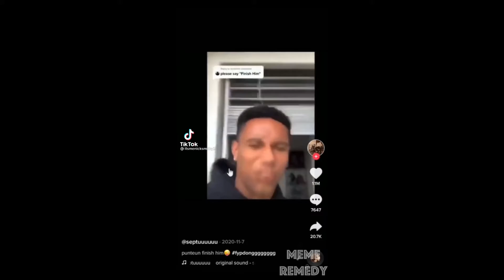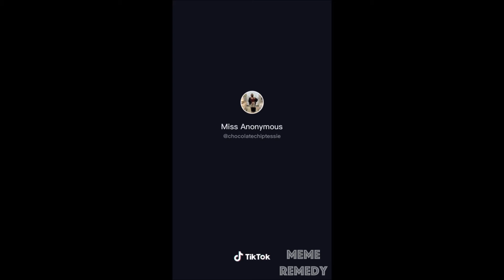Viral Tiktok videos that you need to watch (2)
Welcome to MEME Remedy where you can find funny videos that will give remedy to your sadness, make you laugh and help you forget your problems. Enjoy!